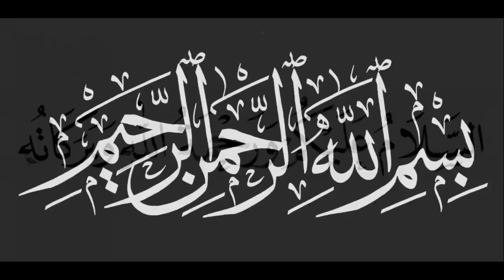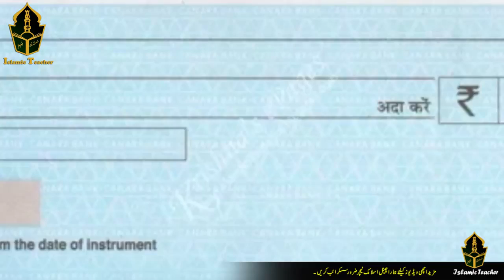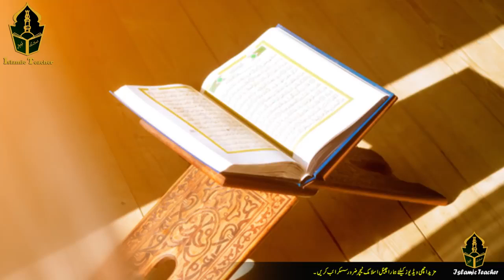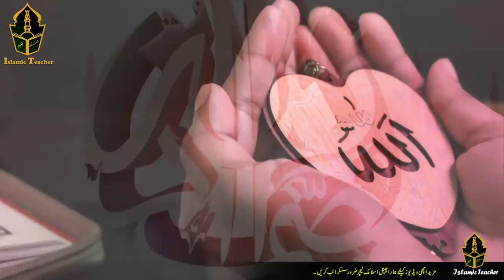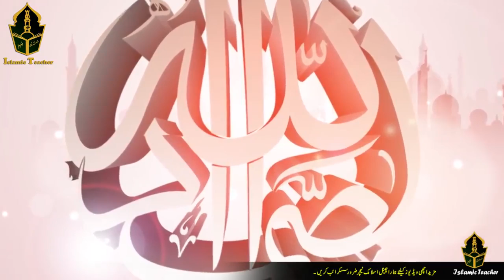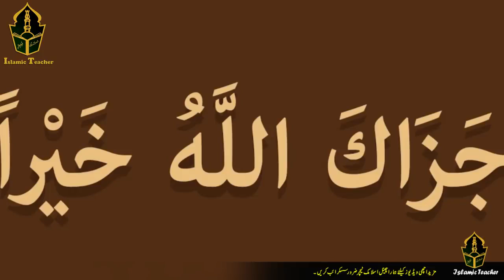Allah o Samad Ka Wazifa _Allah O Samad Meaning Quran Tilawat.